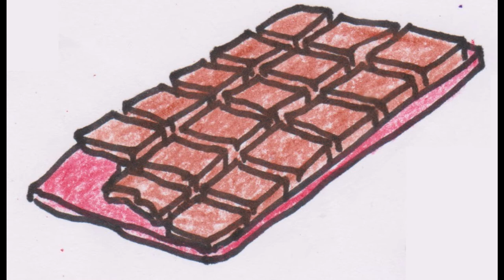Big Monsters 6: Food. Guess the word!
Este vídeo contén dez imaxes de comidas das traballadas na lista de vocabulario do proxecto "Big Monsters 6" para adiviñar como se din en inglés.
Autoría: Sandra Besada Carramal